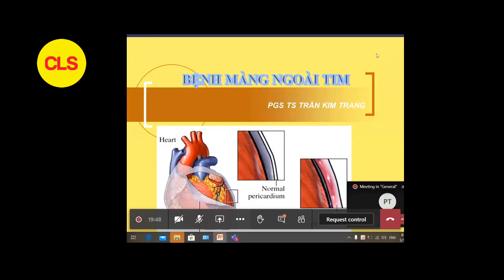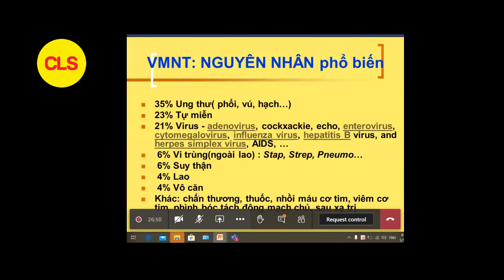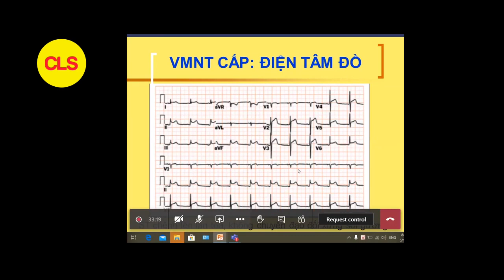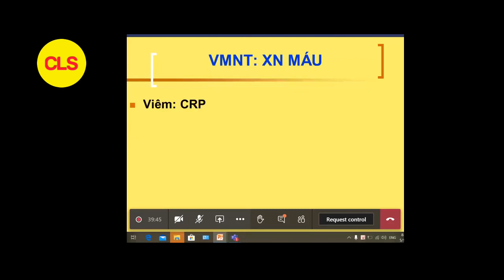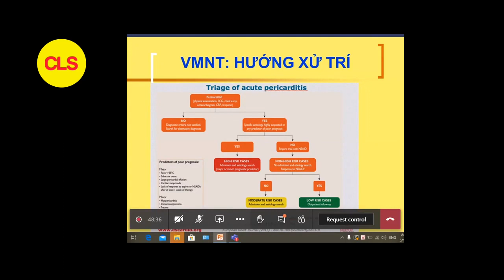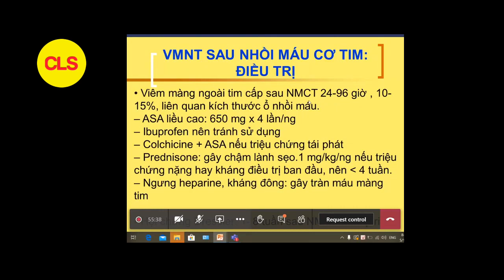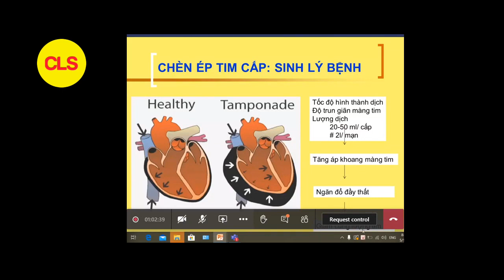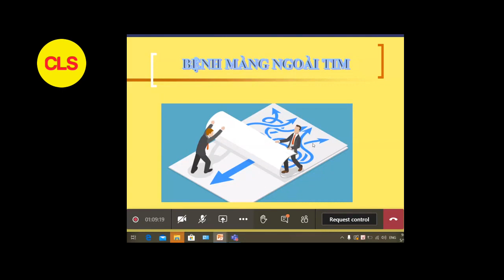BỆNH MÀNG NGOÀI TIM | PGS. TS. TRẦN KIM TRANG